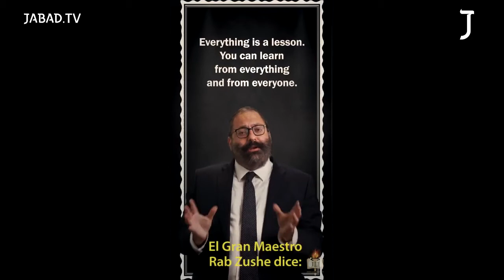Bocadillos - Lecciones de un ladrón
Los maestros jasídicos enseñan que aún de las cosas negativas podemos aprender algo positivo para la vida